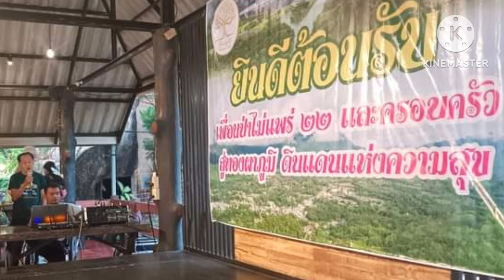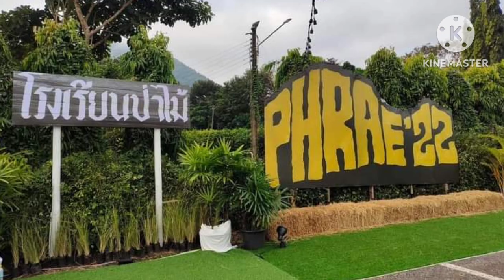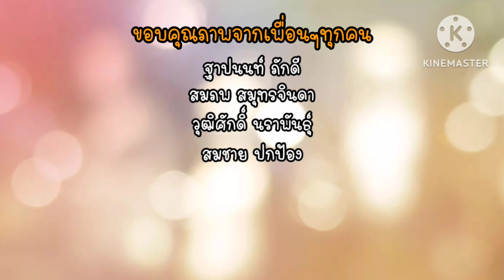สังสรรค์ศิษย์เก่าป่าไม้แพร่ รุ่น 22 | ณ เขื่อนวชิราลงกรณ์ | อ.ทองผาภูมิ จ.กาญจนบุรี